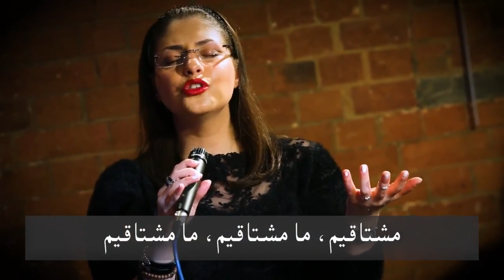Moshtaghim مشتاقیم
شاعر و آهنگساز : روزبه نجارنژاد